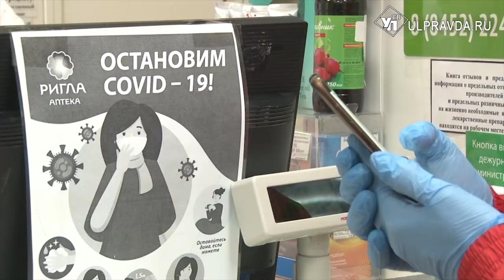Ульяновские волонтеры помогают старшему поколению во время пандемии и находят новых друзей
260 человек сейчас выступают в роли активных добровольцев Всероссийского движения «Волонтеры-медики» в Ульяновской области.